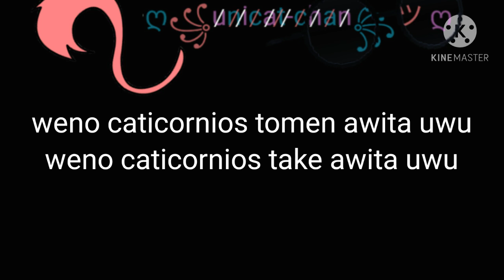Chara playing among us for the first time (original?) • ᴜɴɪᴄᴀᴛ - ᴄʜᴀɴ ♡︎ • English/Español/